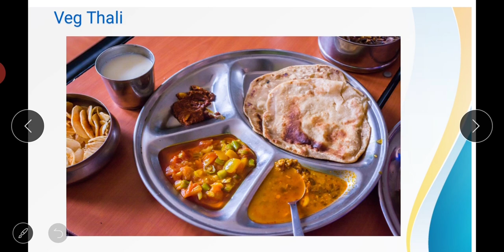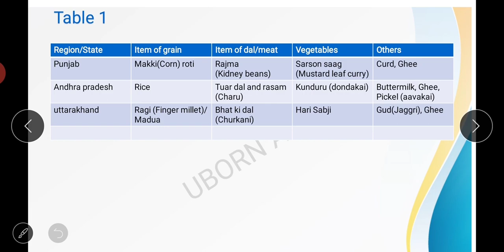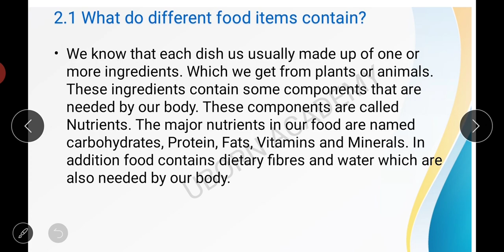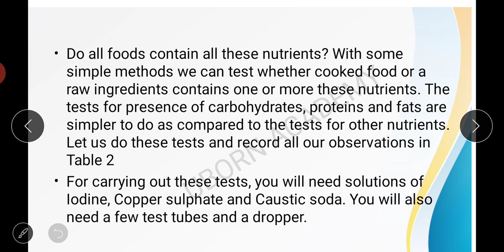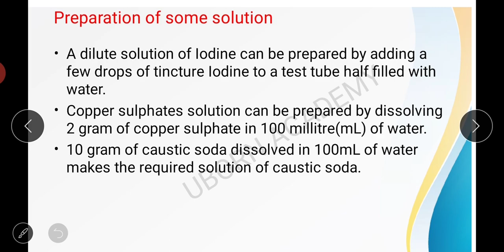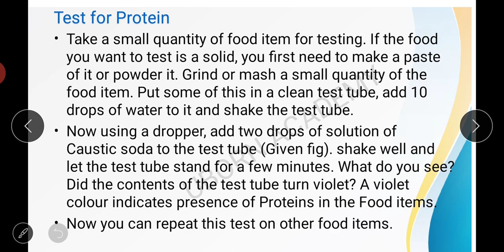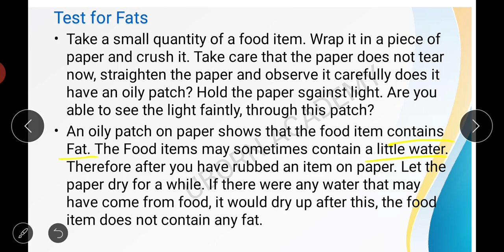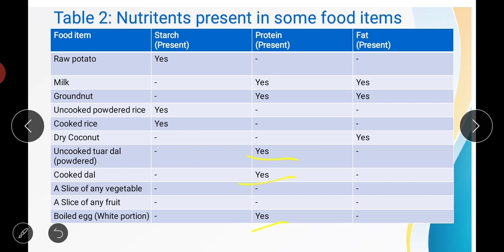NCERT notes & solution Class 6 science chapter 2, Component of food, part 1, @UBORN academy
NCERT notes & solution Class 6 science chapter 2 part 1, by UBORN academy